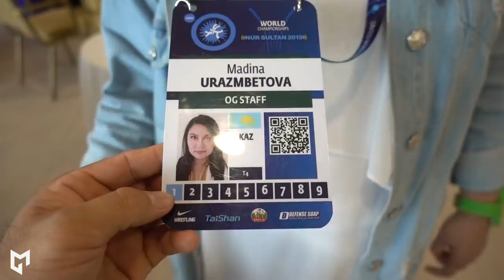Чемпионат мира по вольной борьбе - ЗА КУЛИСАМИ(Behind the scenes) Казахстан 2019 - Нур-Султан/День-2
Второй день чемпионата мира "ЗА КУЛИСАМИ"

Чемпионат Мира-2019
Нур-Султан/Казахстан
20 сентября

57 кг.
1. Заур Угуев (РОССИЯ)
2. Сулейман Атли (Турция)
3. Нурислам Санаев (Казахстан)
3. Рави Кумар (Индия)
5. Стеван Мичич (Сербия)
5. Реза Атри (Иран)

65 кг.
1. Гаджимурад Рашидов (РОССИЯ)
2. Даулет Ниязбеков (Казахстан)
3. Бажранг Пуния (Индия)
3. Исмаил Мусукаев (Венгрия)
5. Тумур-Очир Тулга (Монголия)
5. Такуто Отогуро (Япония)

Можете помочь рублями на развитие канала :)
Или на номер тел., где прикреплен сбербанк - 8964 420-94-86

Максим Васильевич Т.